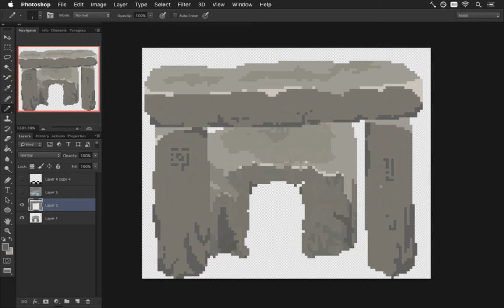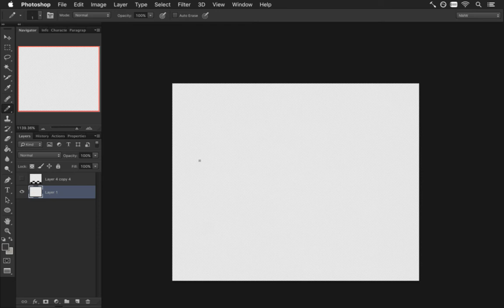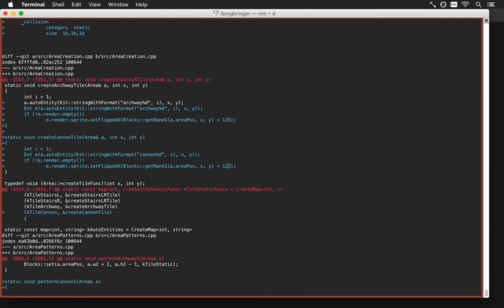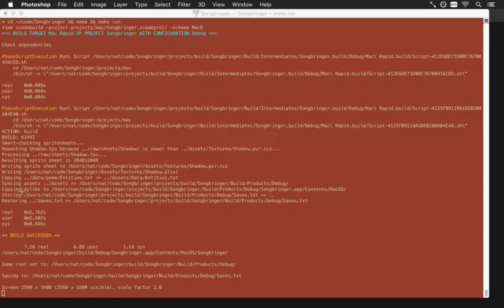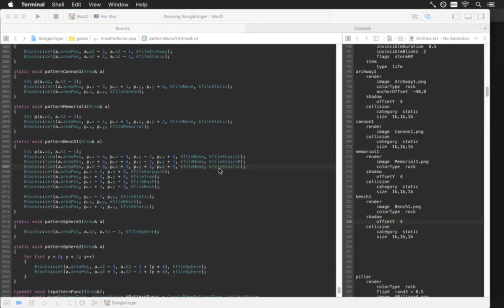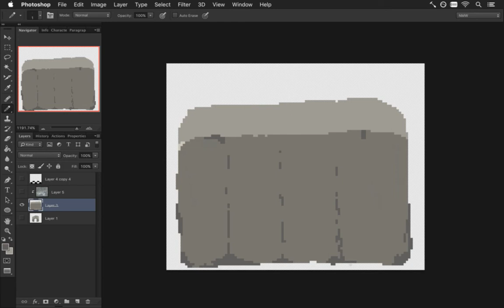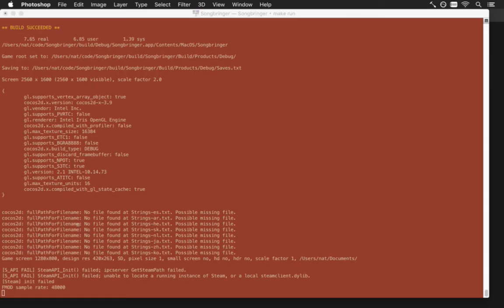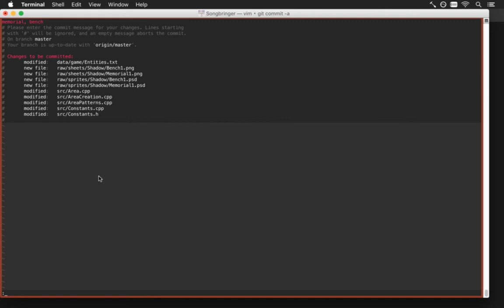Songbringer 459 - Archway, Bench, Memorial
Developing the action RPG Songbringer. A Zelda-inspired, pixel-art, indie game made by one guy. Today: creating some points of interest for the overworld.